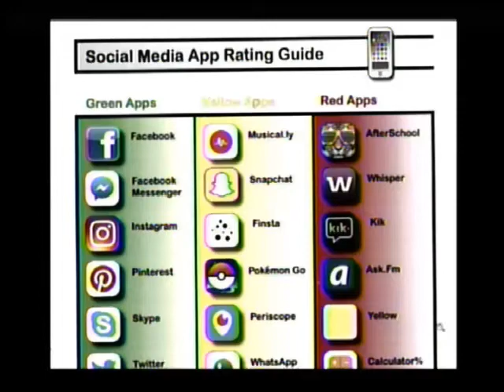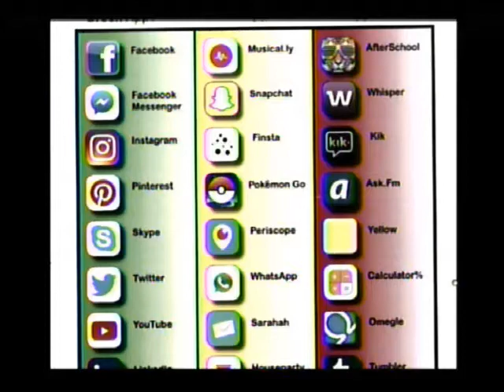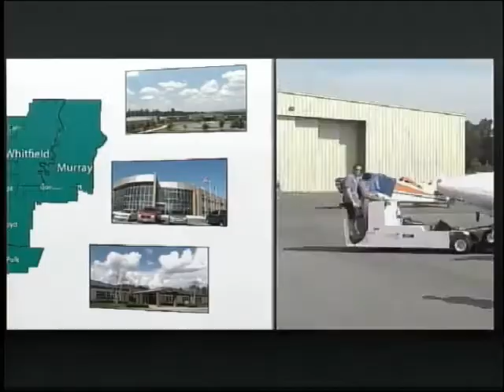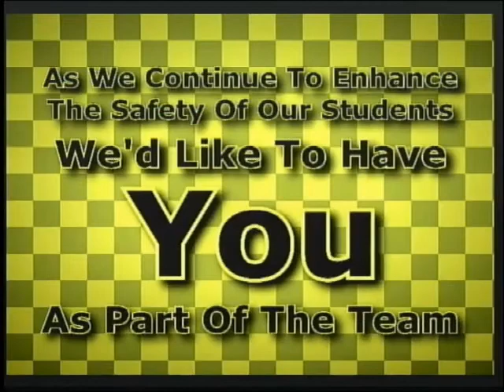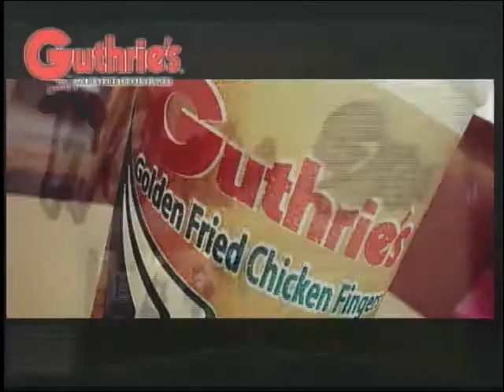Reading, Writing, and Arithmetic - 03/21/18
Watch Reading, Writing, and Arithmetic at 1 PM Wednesdays on KWN TV!